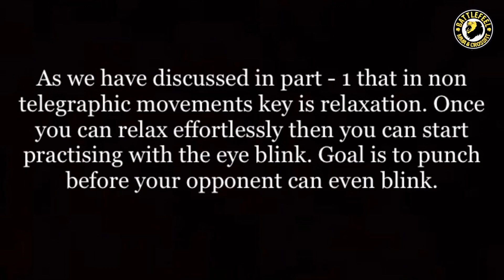Punch Before Blink Part 2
About Battlefeel:

Battlefeel is one stop for all Martial arts, MMA, Fitness and Self Defence Training. We welcome all the dedicated & sincere Martial arts enthusiasts. It is located in East Delhi. The centre is founded by Jatin Mogha ,he is a Black Belt in Shotokan Karate (London), trained in Boxing, Muay Thai, Jeet Kune Do, MMA, Kalaripayattu. Unlike other Martial Arts Centres The philosophy behind Battlefeel is straight & simple we emphasis on body mechanics & science of fighting instead of mere techniques & styles.

We covers :
* Boxing
* Muay Thai
* Grappling
* Fat Loss
* HIIT
* Cross Fit
* Street Survival
* Functional Training
* Self Defense
* Weapon Training